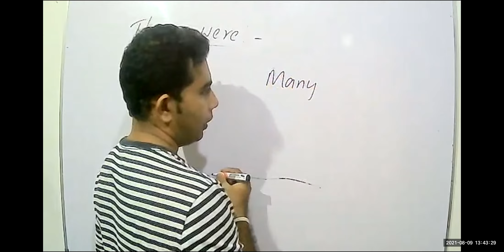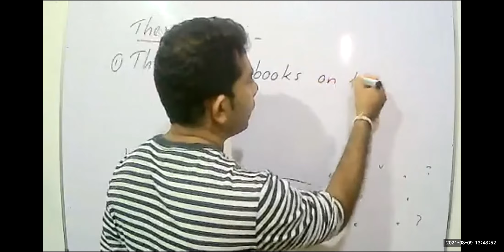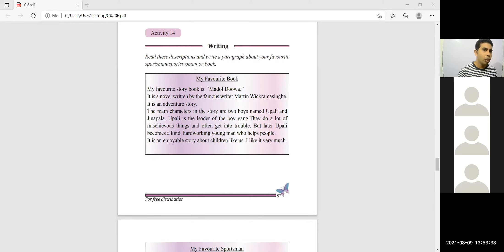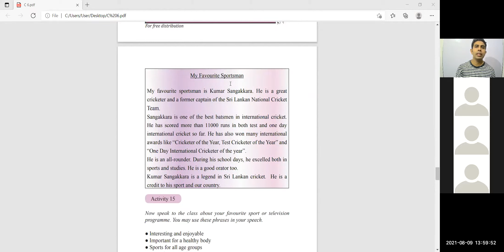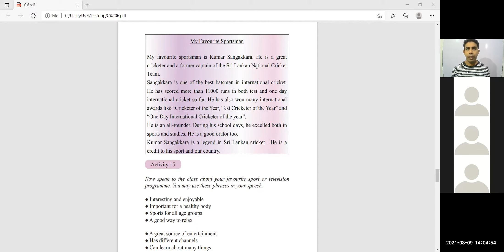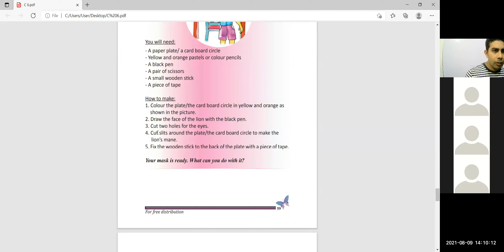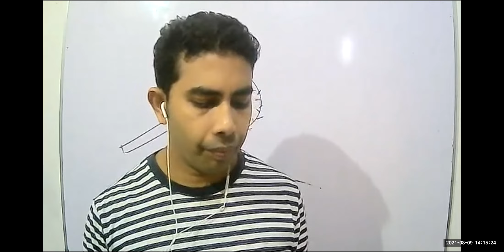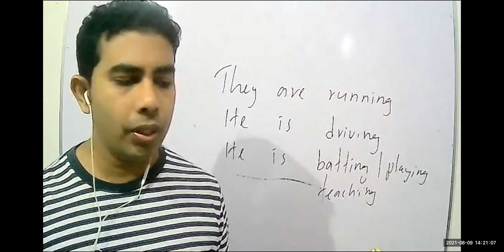English Language Grade 6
1st Video of 9th August